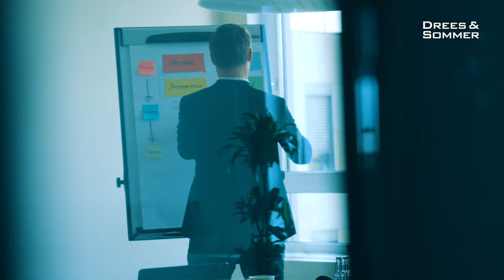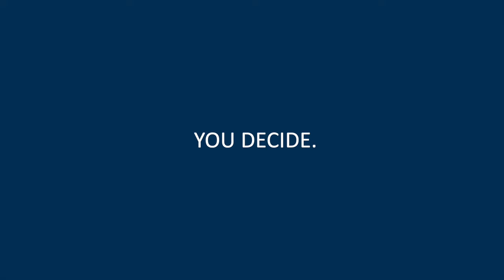Jobperspektiven im Projektmanagement